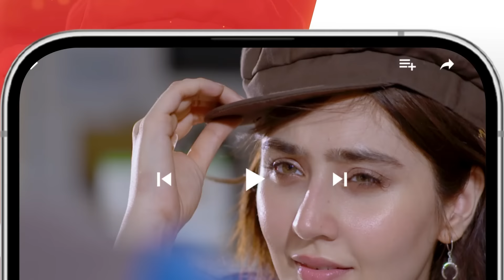Very Filmy - Episode 17 Teaser - [ Dananeer Mobeen & Ameer Gillani ] - HUM TV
Presented By Lipton
Powered By Mothercare
Associated By Nisa Collagen

Compelled to tie the knot despite the drive for different destinations, Hania and Haroon, played by Dananeer Mobeen and Ameer Gilani, are weaved in the drape of love by fate. Haroon, arriving from abroad, is hesitant to marry a desi girl he's never met. However, under pressure from his parents, he agrees. But to both of their surprise, love awaits right behind the stretch.

Writer: Muhammad Ahmed
Director: Ali Hassan
Producer: Momina Duraid Productions

Cast:
Dananeer Mobeen,
Ameer Gillani,
Bushra Ansari,
Deepak Parwani,
Mira Sethi,
Ali Safina,
Ukhano & Others